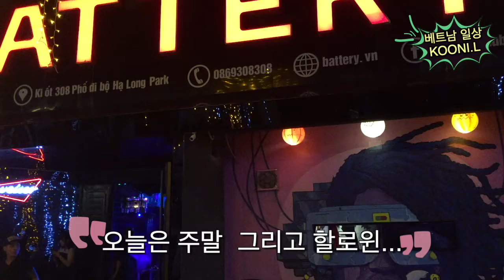하롱베이 밤문화/클럽방문 halong night.petty girl. xinh gai so mot! DJ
This video is about halong night. A Pretty girl.xinh so mot!
DJ